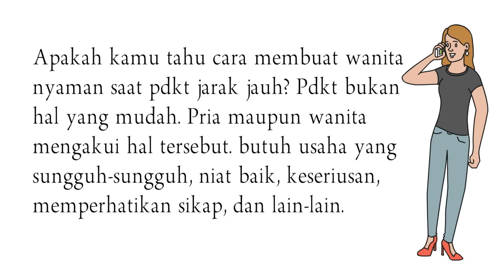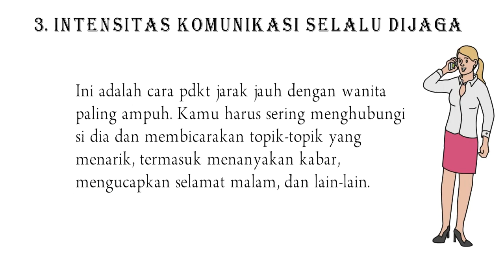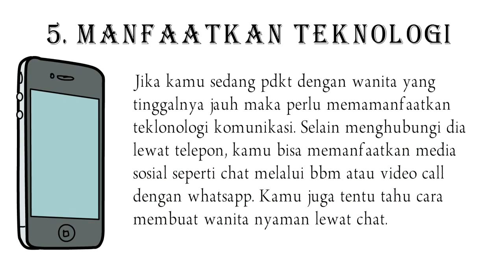Cara Pendekatan Jarak Jauh Dengan Wanita Paling Ampuh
Apakah kamu tahu cara membuat wanita nyaman saat pdkt jarak jauh? Pdkt bukan hal yang mudah. Pria maupun wanita mengakui hal tersebut. butuh usaha yang sungguh-sungguh, niat baik, keseriusan, memperhatikan sikap, dan lain-lain. Jika kamu adalah pria yang sedang melakukan pdkt dengan wanita meskipun jarak kalian berjauhan, pada video berikut ini ada beberapa ulasan yang perlu menjadi tindakan penting untuk kamu lakukan.